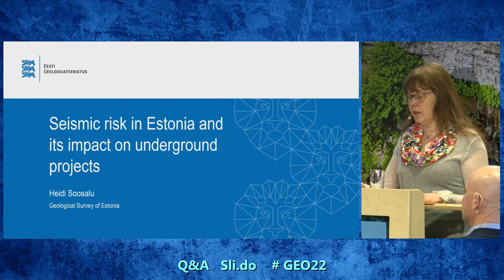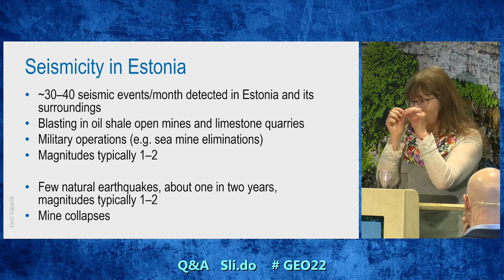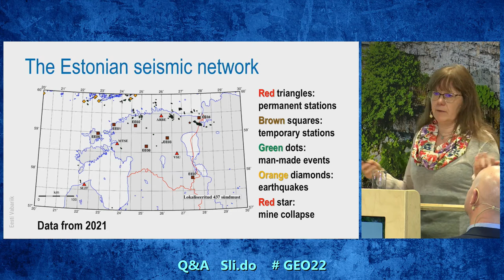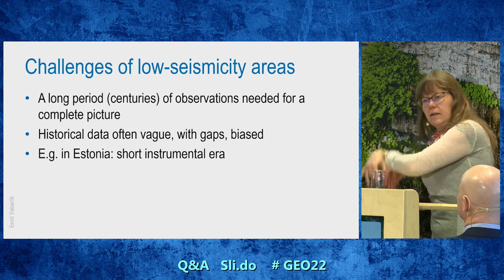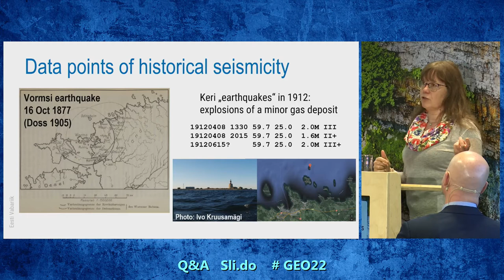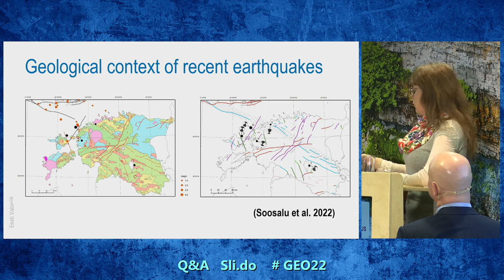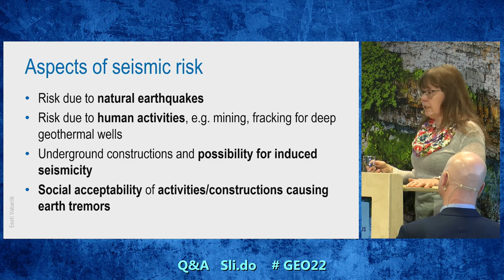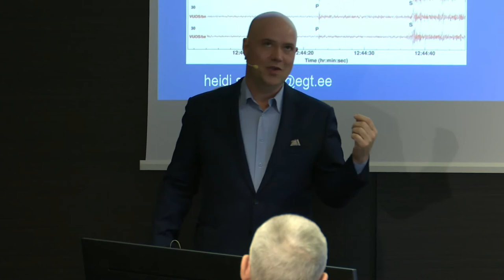Seismic risk in Estonia and its impact on underground projects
Heidi Soosalu, EGT